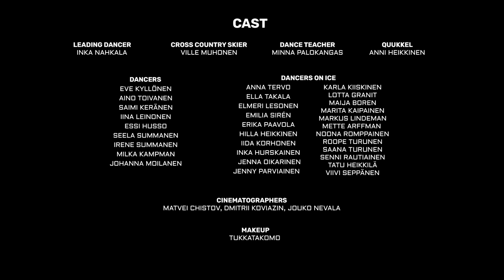The official music video of EYOF 2022 Vuokatti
The official music video of EYOF 2022 Vuokatti is out now! Listen to the song and sing along!

Long in to the Night
Composer and producer: Ujo Sanchez
Lyrics and vocals: Heikki Mäkäräinen
Record label: Bromantic Pictures & Records